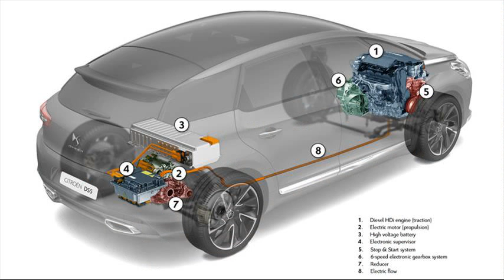citroen ds5 hybrid4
citroen ds5 hybrid4 review
citroen ds5 hybrid4 release date
citroen ds5 hybrid4 price
prix citroen ds5 hybrid4